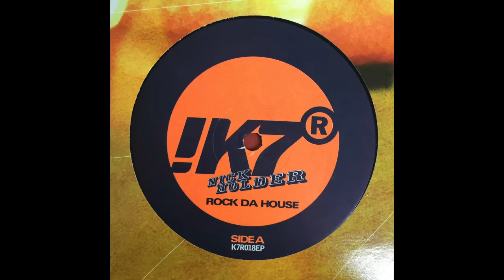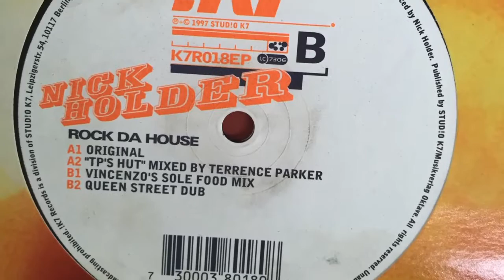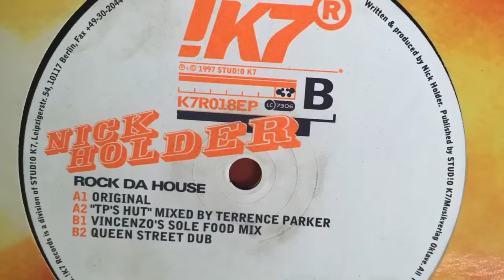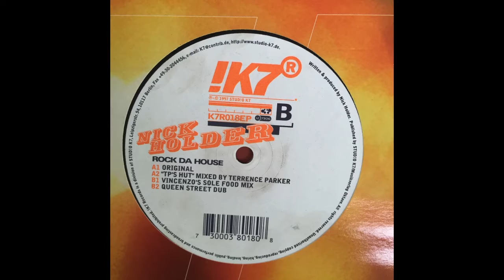Nick Holder - Rock Da House “TP’S HUT” (mixed by Terrence Parker)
!K7 Records - 1997, Germany.
Produced By Nick Holder and rmx by Terrence Parker